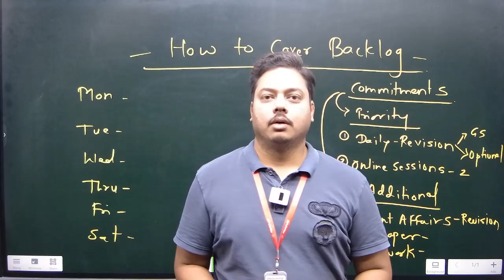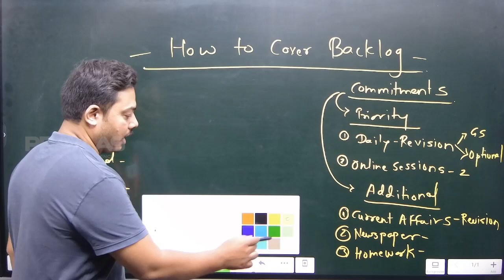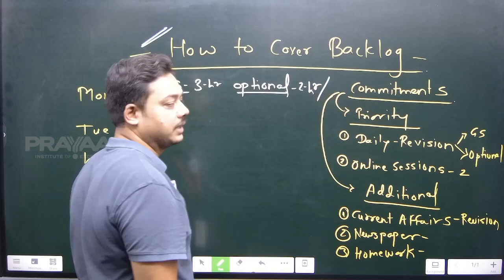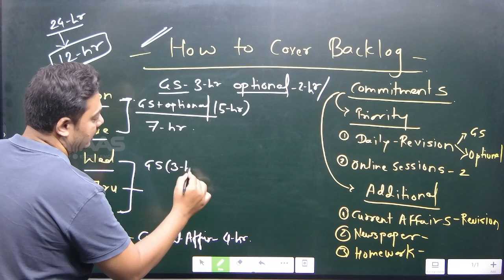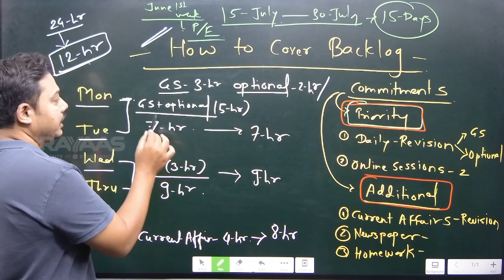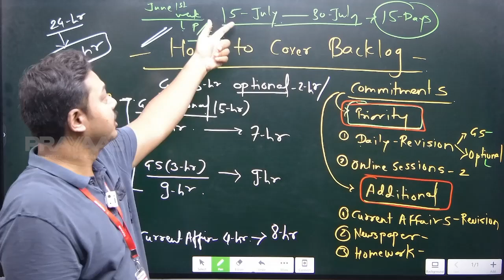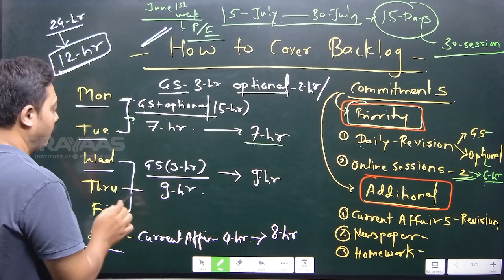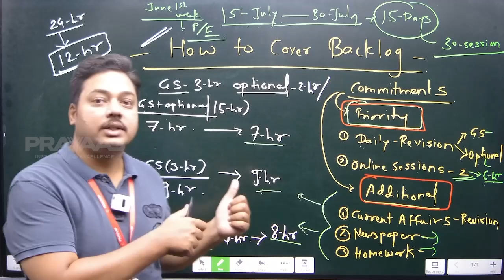UPSC 2025/26 Batch | Join Us Now | Prayaas Institute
UPSC - 2025/26
It's never to late to start.

📍 Ramashree, N.C.Kelkar Road, Narayan Peth, Pune

Prayaas Institute is a leading educational hub specializing in MPSC and UPSC exam preparation. Our institute stands out for its dedicated faculty comprising experienced educators who provide personalized coaching tailored to each student's needs. With a meticulously crafted curriculum, rigorous practice sessions, and regular assessments, we ensure that our students are fully equipped to excel in these competitive exams. At Prayaas Institute, we foster a supportive learning environment where aspirants receive the guidance and resources necessary to realize their full potential and achieve their career goals.

With a focus on conceptual clarity and strategic exam preparation, Prayaas Institute empowers students to navigate the complexities of the MPSC and UPSC examinations with confidence. Our comprehensive coaching programs cover all aspects of the syllabus, coupled with exam-oriented training to help students develop the necessary skills and strategies to succeed. Join Prayaas Institute today and embark on a transformative journey towards academic excellence and career success in the realm of public service.